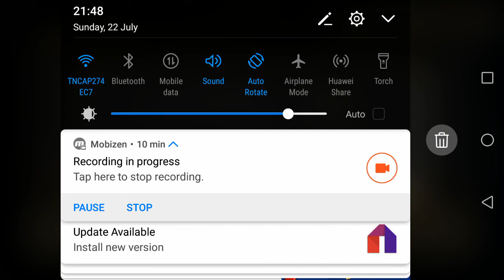Rapture world conquest